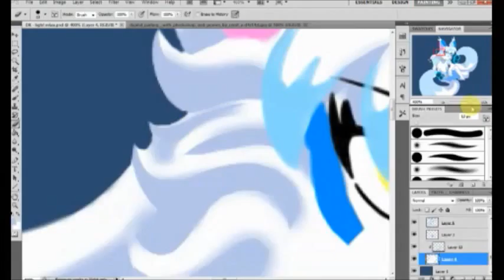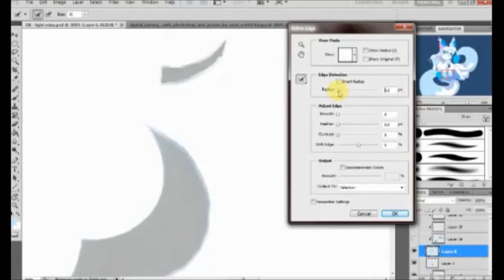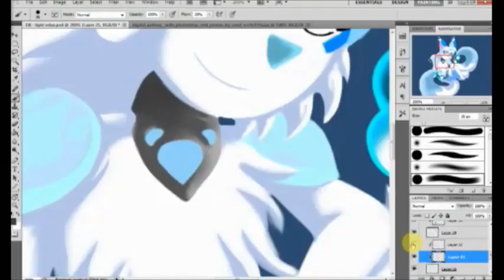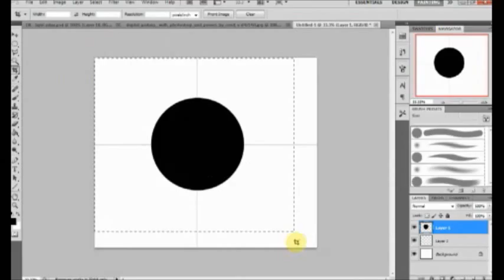DK - funpic 4 (Art speedpaint) of painted in photoshop CS5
I did another drawing of the Demonkats fun picture 4 and this time the light kat ,she is the only one left from the element of light and this kim
long befor she became the black kat but when she find out her true self then she became the light kat from the end the story

I hope you all like the video art~
*No Music or sound on it*

arts programs :  photoshop CS5

for more artworks like this